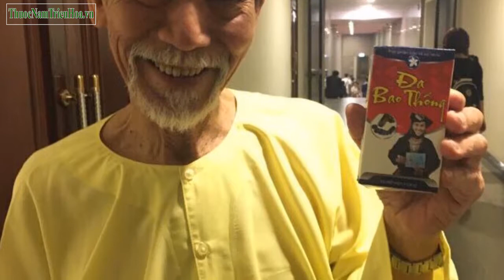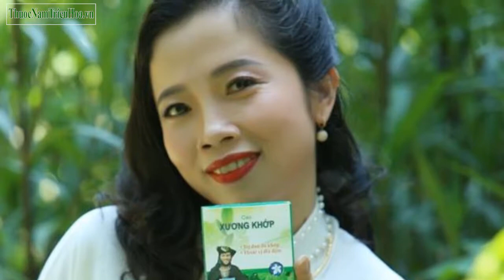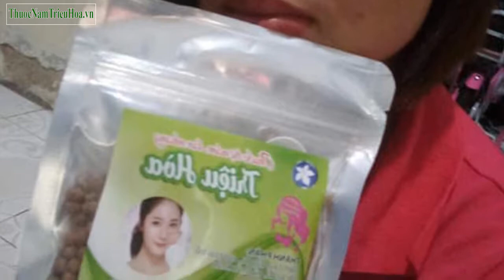Thuốc Nam Giải Độc Cơ Thể Chữa U Mỡ | Cao Cây Lan Kim Tuyến Triệu Hòa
Thuốc Nam Giải Độc Cơ Thể Chữa U Mỡ | Cao Cây Lan Kim Tuyến Triệu Hòa. Xem Ngay
U mỡ là bệnh gì.

U mỡ là một lớp chất béo tích tụ dần dần dưới da, nằm giữa da và lớp cơ. Chúng thường xuất hiện nhất ở cổ, lưng, vai, cánh tay và đùi. Chúng cũng có thể phát triển ở các bộ phận khác của cơ thể như ruột. U mỡ là các khối u lành tính thường gặp nhất ở người trưởng thành.

Những ai thường mắc phải u mỡ.

U mỡ có thể ảnh hưởng cả nam và nữ ở mọi lứa tuổi. Tuy nhiên, bệnh thường thấy ở phụ nữ trung niên. Cơ địa và tình trạng bệnh lý có thể khác nhau ở nhiều người. Hãy luôn thảo luận với bác sĩ để được chỉ định phương pháp chẩn đoán, điều trị và xử lý tốt nhất dành cho bạn.

Triệu chứng và dấu hiệu.

Những dấu hiệu và triệu chứng của u mỡ là gì?
U mỡ thường xuất hiện ban đầu dưới dạng một cục bướu mềm, tròn và không gây đau đớn dưới da. Bệnh nhân thường không biết rằng mình có u mỡ. Hầu hết các khối u có thể hơi nhão hoặc như cao su, và có thể mềm hoặc cứng. Chúng có thể bị dịch chuyển sang những khu vực xung quanh dễ dàng.

Có thể xuất hiện nhiều hơn một khối u. Các khối u có thể gây đau đớn nếu chúng đè lên dây thần kinh hoặc nếu chúng có nhiều mạch máu bên trong. U mỡ thường đa dạng về kích cỡ nhưng hiếm khi lớn hơn 8 cm. Chúng xuất hiện thường xuyên nhất ở cẳng tay, cẳng chân, lưng và vùng cổ. U mỡ có thể xuất hiện ở các bộ phận khác của cơ thể như phổi, ruột, ngực và các triệu chứng phụ thuộc vào vị trí của chúng.

Có thể có các triệu chứng và dấu hiệu khác không được đề cập. Nếu bạn có bất kỳ thắc mắc nào về các dấu hiệu bệnh, hãy tham khảo ý kiến bác sĩ.

Khi nào bạn cần gặp bác sĩ.

U mỡ hiếm khi nguy hiểm. Nhưng nếu bạn nhận thấy một khối u hoặc sưng ở bất cứ nơi nào trên cơ thể của bạn, hãy đến gặp bác sĩ. Gọi bác sĩ nếu bạn thấy đau ở khu vực có u mỡ. Nếu bạn thấy kích cỡ của u mỡ tăng đáng kể (ví dụ như gấp đôi) trong vòng 12 tháng, bạn nên liên hệ với bác sĩ sớm nhất có thể. Do u mỡ phát triển chậm, tăng kích thước có thể là dấu hiệu của một vấn đề khác.

Nguyên nhân.

Nguyên nhân gây ra u mỡ là gì?
Nguyên nhân gây ra u mỡ hiện vẫn chưa rõ. Yếu tố di truyền có thể là nguyên nhân gây ra bệnh. Thông thường, u mỡ có thể xuất hiện ở các thành viên trong cùng gia đình.

Nguy cơ mắc bệnh.

Những yếu tố nào làm tăng nguy cơ mắc u mỡ?
Những yếu tố có thể làm tăng nguy cơ mắc u mỡ bao gồm:

Độ tuổi: những người có độ tuổi từ 40 đến 60 tuổi thường có nguy cơ mắc bệnh cao hơn bình thường.

Bị các bệnh lý khác: có sẵn một bệnh khác như hội chứng Cowden, hội chứng Gardner.
Tiền sử gia đình: có người trong gia đình mắc bệnh này.

Điều trị.
Những thông tin được cung cấp không thể thay thế cho lời khuyên của các chuyên viên y tế. Hãy luôn tham khảo ý kiến bác sĩ.

Những phương pháp nào dùng để điều trị u mỡ.

U mỡ là những khối u vô hại và thường không cần đến điều trị. Tuy nhiên, bác sĩ sẽ tiến hành phẫu thuật cắt bỏ chúng nếu nhận thấy khối u phát triển. U mỡ thường không tái phát sau khi phẫu thuật. Chúng có thể được loại bỏ bằng cách hút mỡ nhưng cách này thường không loại bỏ được toàn bộ u mỡ.

U mỡ vô hại nhưng bác sĩ cần phải đảm bảo rằng chỗ u không phải là một dạng u nang, áp xe hoặc ung thư mô mỡ. Ung thư mô mỡ phát triển nhanh, không dễ dịch chuyển dưới da và có thể gây đau đớn.

Những kỹ thuật y tế nào dùng để chẩn đoán u mỡ?
Bác sĩ sẽ chẩn đoán sơ bộ dựa vào các triệu chứng mà bạn đang có và khám tổng quát. Tuy nhiên, chẩn đoán chỉ có thể được khẳng định bằng sinh thiết. Sinh thiết là một thủ thuật lấy ra một mô nhỏ ở khối u để xét nghiệm qua kính hiển vi.

Phong cách sống và thói quen sinh hoạt.
Những thói quen sinh hoạt nào giúp bạn hạn chế diễn tiến của u mỡ?
Những thói quen sinh hoạt dưới đây có thể giúp bạn hạn chế diễn tiến của u mỡ:

Kiểm tra bất kỳ chỗ u nào xuất hiện trên cơ thể. U mỡ vô hại nhưng các khối u khác có thể nghiêm trọng hơn và cần được điều trị.
Gọi bác sĩ nếu bạn thấy đỏ hoặc sưng và ấm ở vùng phẫu thuật u mỡ.
Tái khám đúng lịch hẹn để được theo dõi diễn tiến các triệu chứng cũng như tình trạng sức khỏe của bạn.
Nghe theo hướng dẫn của bác sĩ, không được tự ý uống thuốc không được chỉ định hoặc tự ý bỏ thuốc trong toa được kê cho bạn.
Nếu bạn có bất kỳ câu hỏi nào, hãy tham khảo ý kiến bác sĩ để được tư vấn phương pháp hỗ trợ điều trị tốt nhất.